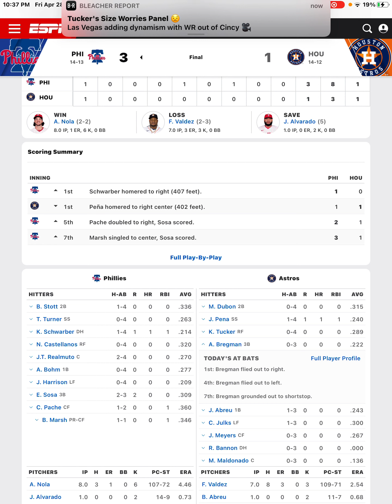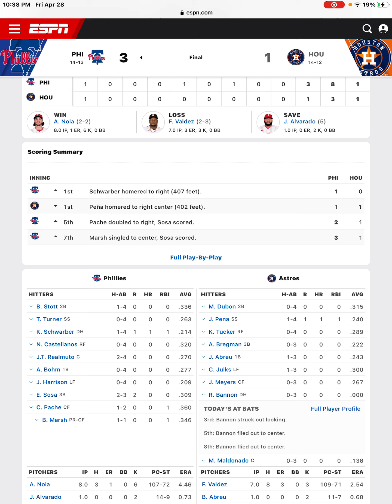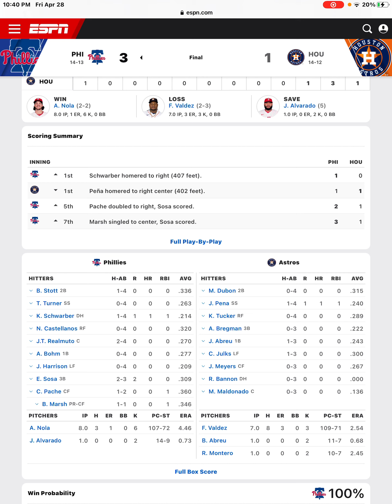Astros Lose To Phillies In World Series Rematch Jeremy Pena Hits Home Run Astros Postgame!!